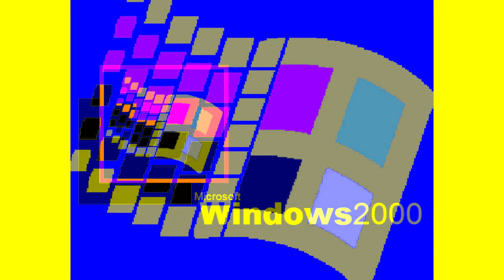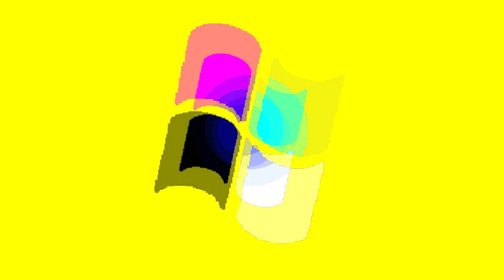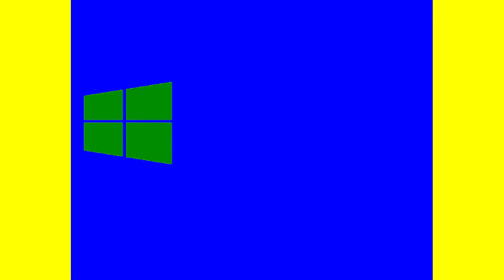All Windows Animations From MS Paint in G Major 739 (G Major 737 + G Major 2 Version)